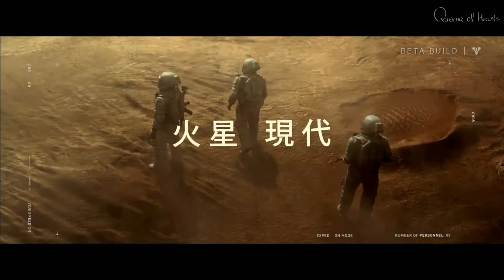Первый взгляд: DESTINY #1 [Правильные StarWars или как умереть в обучении] русский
Destiny (англ. Судьба) — научно-фантастический MMOFPS, действие которого происходит на Земле XXVIII века. Человечество пережило расцвет своей цивилизации. Люди исследовали Солнечную систему и надеялись на светлое будущее, однако в один прекрасный момент всё рухнуло. Произошла глобальная катастрофа. Человечество было разбито и, казалось бы, уничтожено полностью, если бы не «Странник». Огромная сфера неизвестного происхождения каким-то образом защитила людей, пожертвовав собой. Никто не знает, что такое «Странник», но все благодарны ему как своему спасителю. Много лет спустя остатки цивилизации собрались вместе и построили Последний Город прямо под сферой, которая все ещё находится над поверхностью Земли. За эти годы люди обнаружили, что на планете они не одни. Неизвестная враждебная цивилизация ведёт войну на уничтожение, угрожая последнему пристанищу человечества.

ВОЛК СРЕДИ НАС эпизод 1-2-3-4 прохождение игры, русском язык The Wolf Among Us